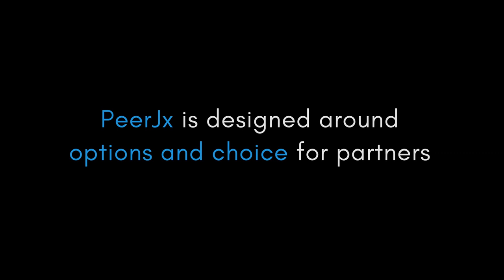PeerJx - Society Publishing